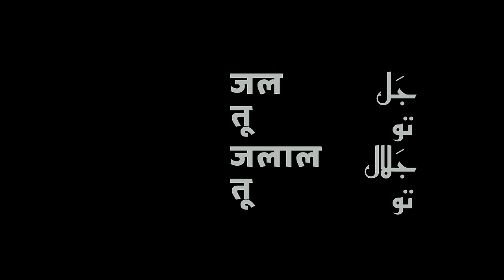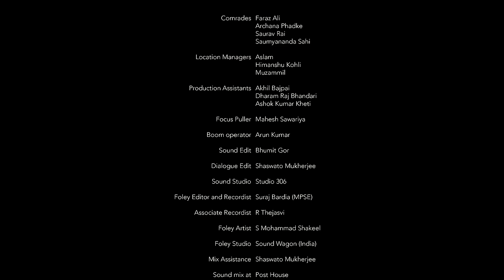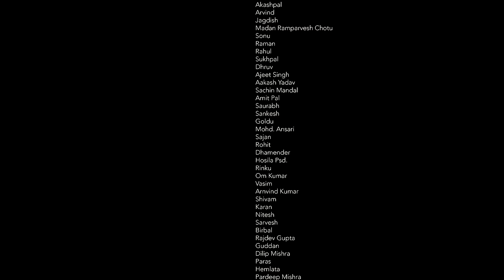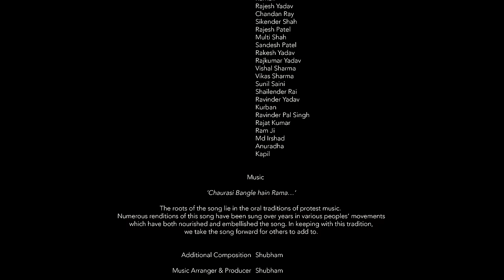Jal Tu Jalaal Tu | Prateek Vats | MAMI Select: Filmed on iPhone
A senior employee’s life turns on its head after he inadvertently triggers a laughter
spree amongst overworked factory workers as they race against time to complete an order.